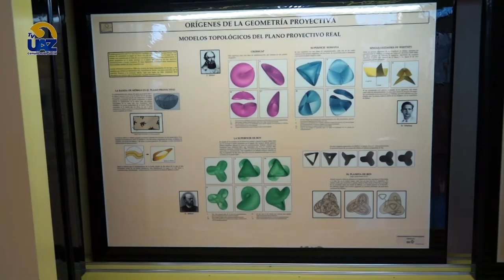Museo interactivo de Matemáticas MIMAZ ➕➗✖️➖